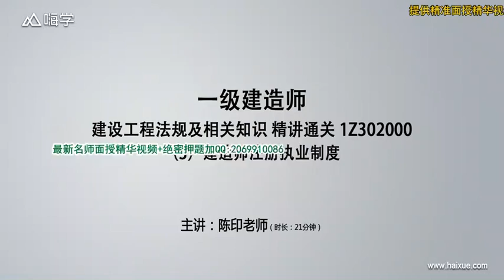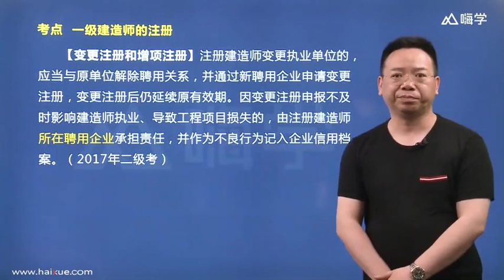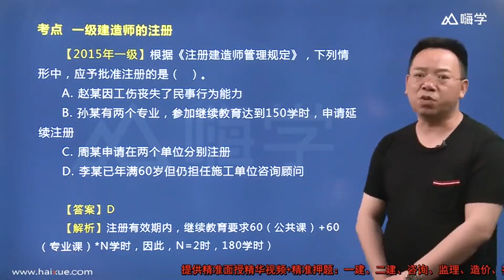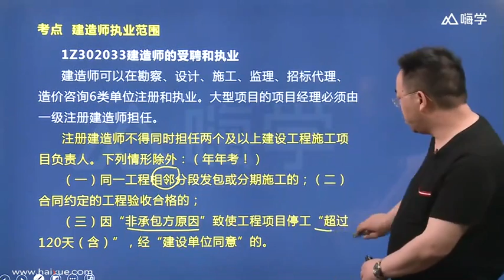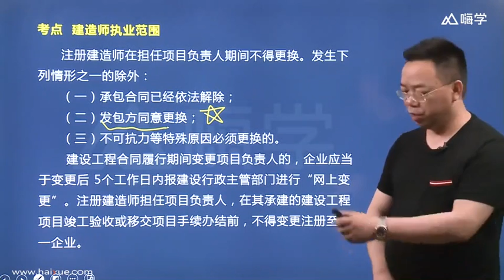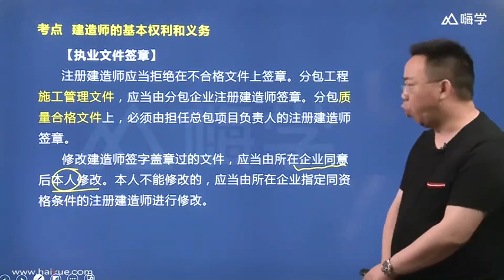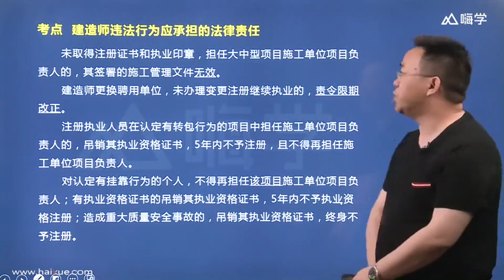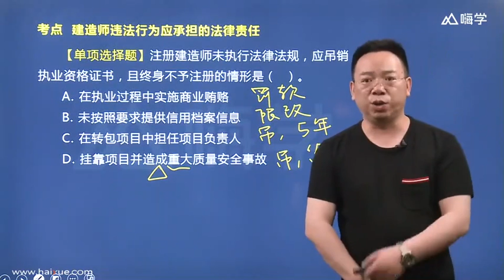1Z302000 （03）建造师注册执业制度